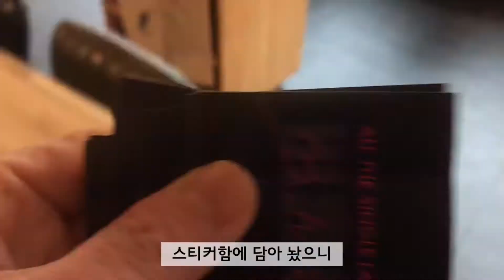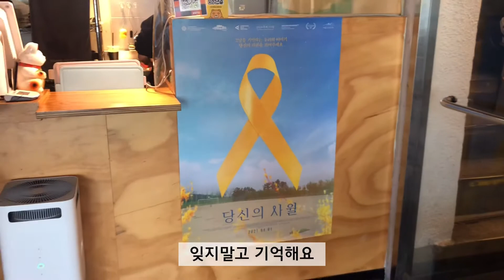2021년 4월 2주차 광장티비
댓글, 바랍니다. 바래요.